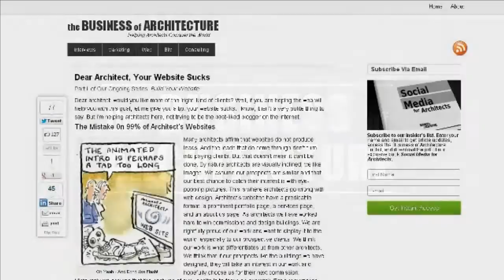How Does an Architect Design and Build?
. How does an architect design and build? In this interview we talk with architect David Doucette about his experience running a design build company.

To read more, visit the show's page on Business of Architecture by clicking